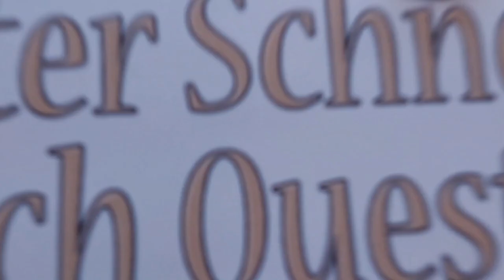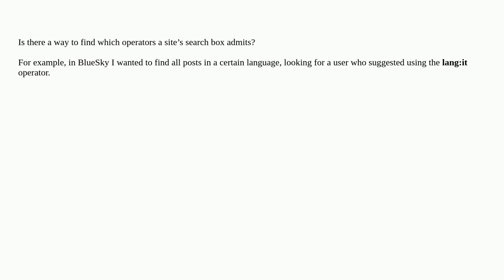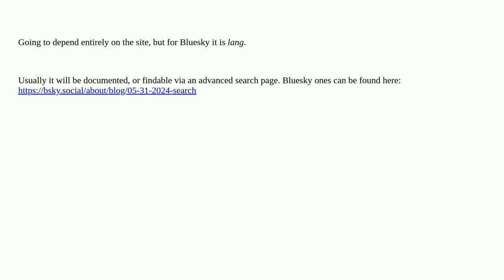Webmasters: Search box operators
Search box operators

A special thanks goes out to the community

  search search-engines